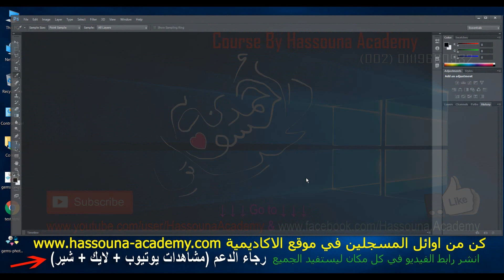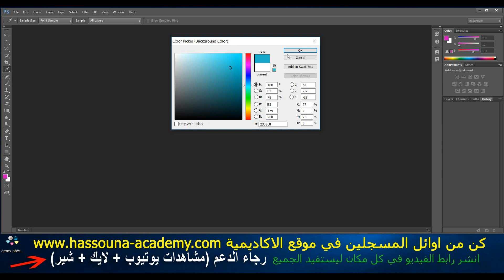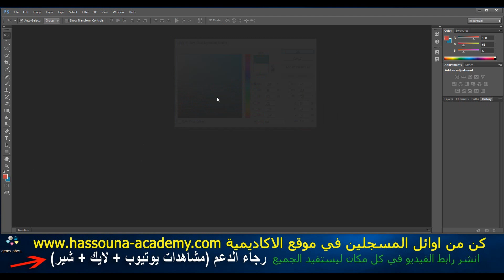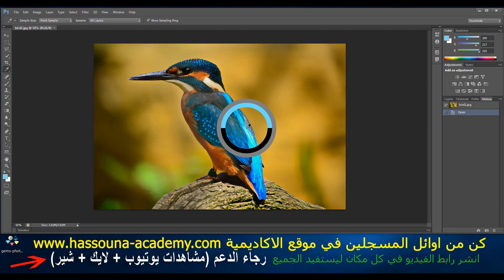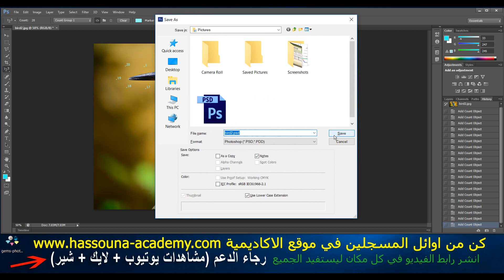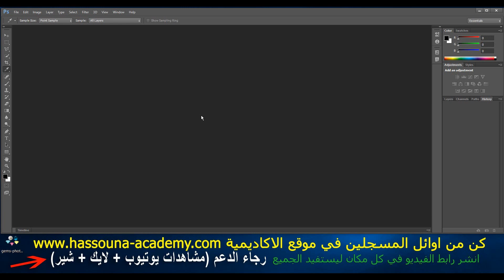Learn Photoshop in Arabic #15 - أدوات الألوان الأساسية foreground background eyedropper tools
فوتوشوب بالعربي
photoshop in arabic
حسونة اكاديمي